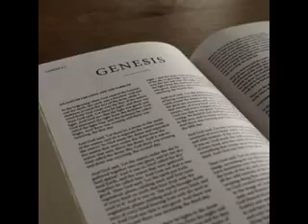Génesis capítulo 5